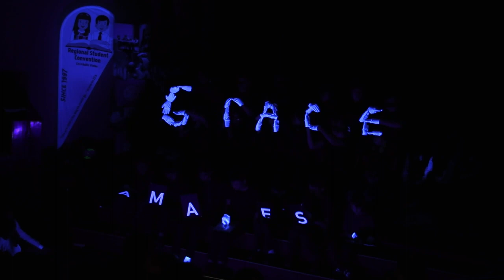Regional Student Convention 2023 / Day 3